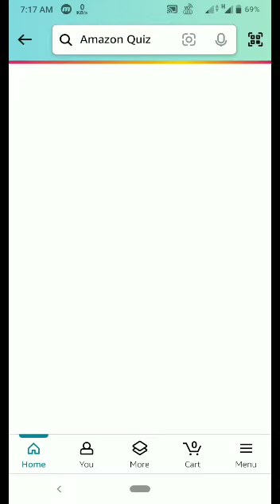Amazon Quiz Today | Amazon spin and Win Quiz | Amazon Quiz Answer Today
Topics covered:-

Tech Mental
Amazon quiz
tech mental
28 June 2024 Amazon quiz
Amazon
Quiz
Flipkart quiz
Amazon quiz
Amazon
Quiz